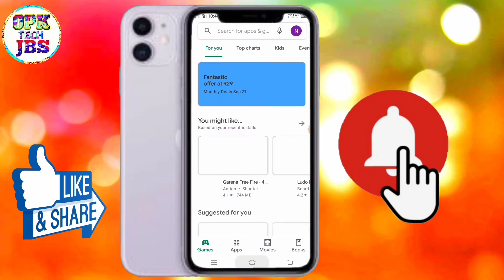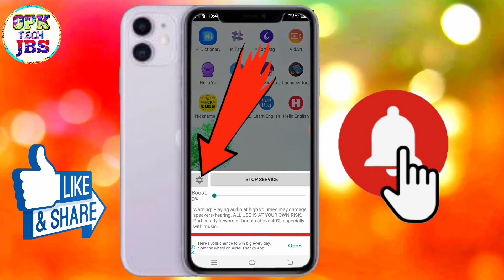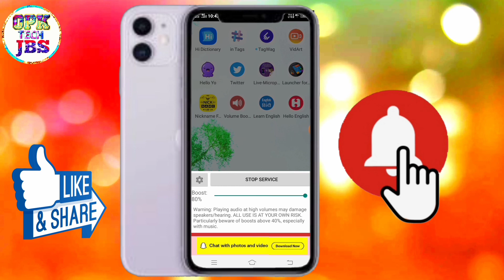फ़ोन की आवाज तेज़ कैसे करे | Increase Mobile Speaker Sound 200%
Hii

I Am Omprakash welcome to our you tube channel opk tech jbs

Dosto is video me Maine bataya hai ki
फ़ोन की आवाज तेज़ कैसे करे  ummeed hai ye video aapko bahut pasand aayega thank you so much

your queries -

फ़ोन की आवाज तेज़ कैसे करे
Increase Phone Volume
Android Hidden Features
latest android tips
latest android tricks
android
tips and tricks in hindi
phone speaker
how to increase mobile volume
phone ka volume badaye
increase mic volume
increase volume in android
increase speaker volume
hack
how to
volume booster
sound booster
equalizer for android
speaker booster
bass booster equalizer
Hidden Android Tricks
Android Features
How to Increse Speaker Volume
boost speaker voice in phone
with speaker protection
safe method
without root
in hindi
boost call volume frequency
audio boost
voice boost
booster
volume
volume boost
solve slow voice problem in android
fix slow voice problem in phone
How to boost volume in android phone
Increase Volume In Any Android Phone
phone ki aawaj kaise badhaye
increase mobile volume
volume kaise badhaye
app
android
mobile ki awaz tej karne ka tarika
mobile ki awaz kaise thik kare
mobile ki awaz kaise badhate hai
mobile ki awaz kaise tej kare
phone ki awaz kaise badhaye
phone ki awaz chali jaye to kaya kare
phone ki awaz
how to boost mobile volume
New Features
Increase Phone Volume by 200%
Android Hidden Features
Increase Mobile Speaker Sound 200%
How to fix phone voice slow problem hindi

TRIPOD FOR DSLR

Camera Nikon D3500

Stand For Mobile

Nikon Camera d3500 Cover

Background Parda

Mobile DSLR Tripod